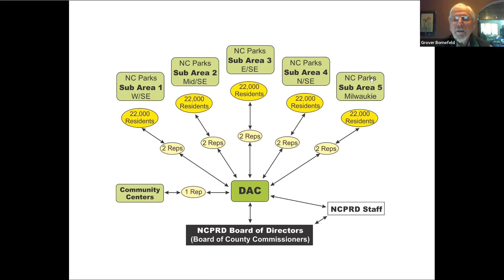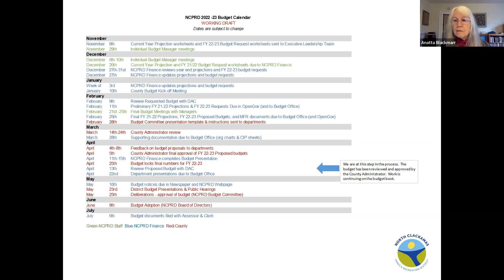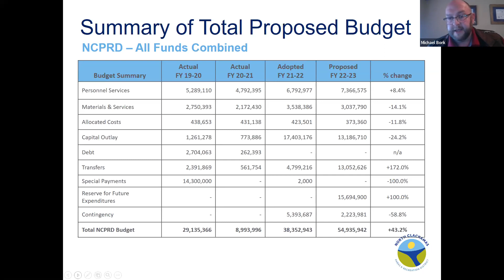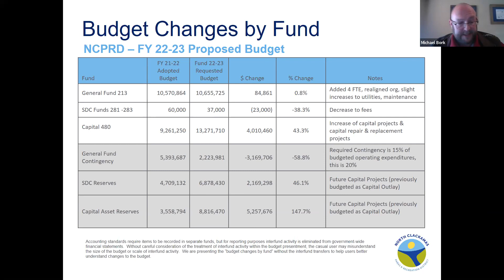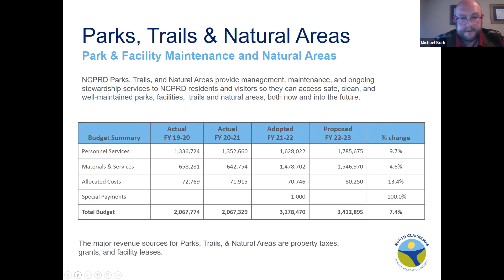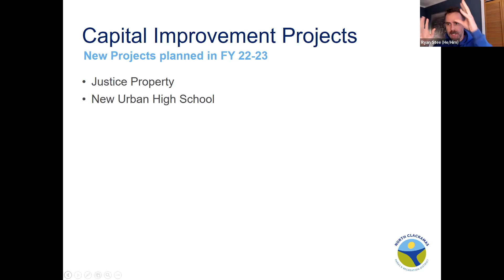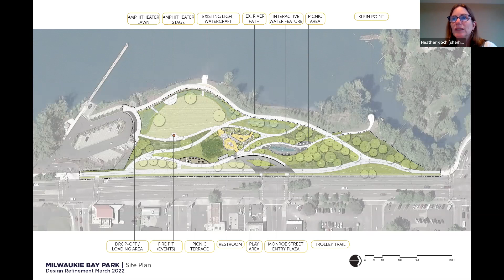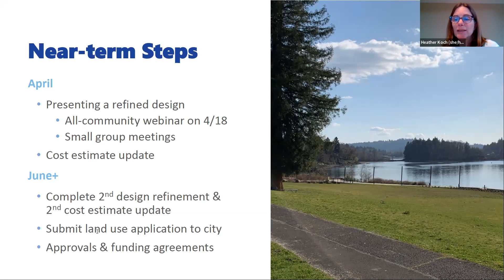NCPRD DAC Meeting - April 13, 2022